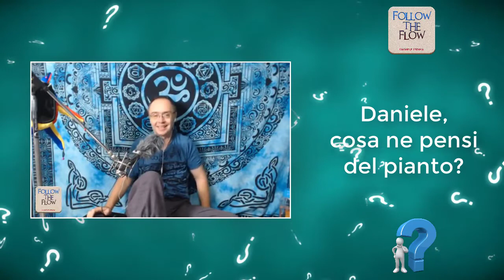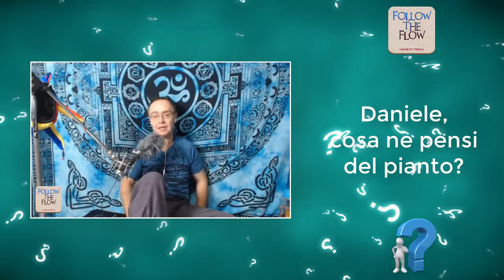Cosa ne pensi del PIANTO? - Daniele Penna Risponde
Abbonati al Canale ed entra nel "CIRCLE" ristretto